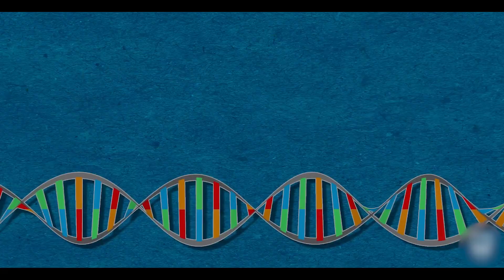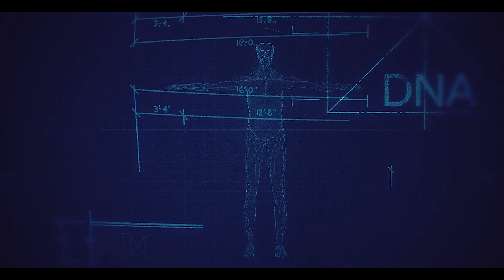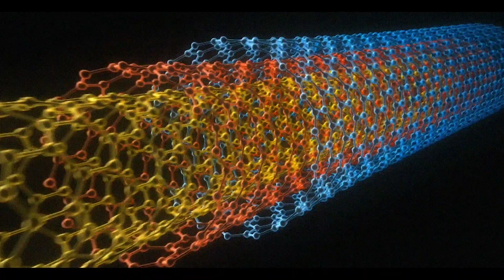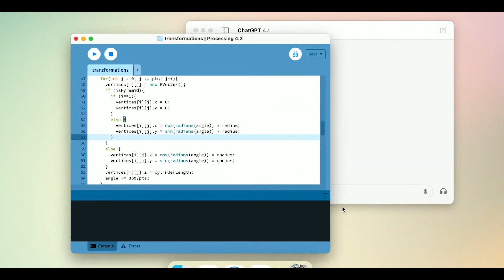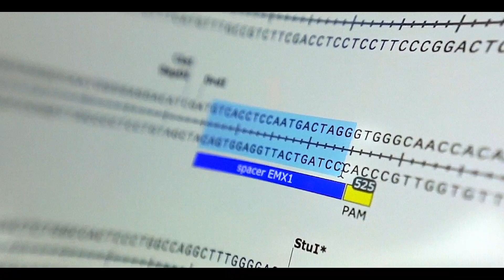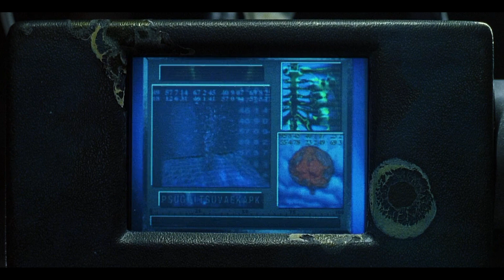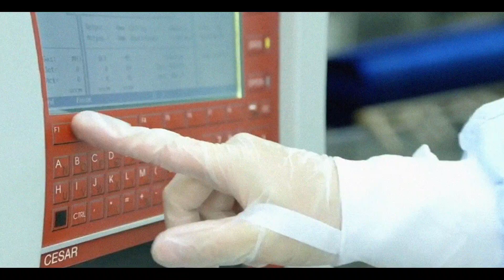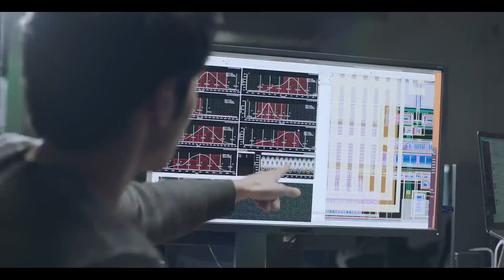The 3 Technologies That Will UNLEASH The AI Singularity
What if the technologies we’re working on today—Genetic Engineering, Nanotechnology, and Robotics (GNR)—completely will change life as we know it? In this video, we’ll explore how these breakthroughs converge and shape the future and what The Singularity—the moment when AI becomes smarter than humans—might mean for all of us.

We’ll talk about how genetic engineering could cure diseases, reverse aging, and even enhance human abilities. You’ll also get a look at nanotechnology, where tiny robots could fight cancer or create materials that are lighter, stronger, and more advanced than anything we’ve seen. And we can’t forget AI, like ChatGPT, that’s getting closer and closer to the next big leap: Artificial General Intelligence (AGI).

Futurist Ray Kurzweil predicts all of this is speeding up thanks to something he calls the “law of accelerating returns.” He even says that by 2045, technology could outpace human intelligence in ways we can barely imagine. But what does that mean for us? Will it solve big problems or create new ones?

Stick around as we break down these exciting possibilities and what they could mean for the future. It’s closer than you think!

00:00 Introduction
00:54 Genetic Engineering
02:36 Nanotechnology
03:56 Robotics & AI
05:56 Convergence
07:05 The Law of Accelerating Returns
07:30 The Singularity
08:39 The Year 2045
10:44 A Spiritual Transformation
11:32 Conclusion